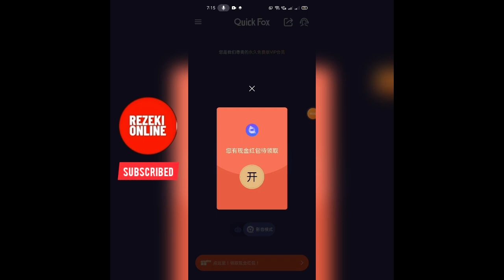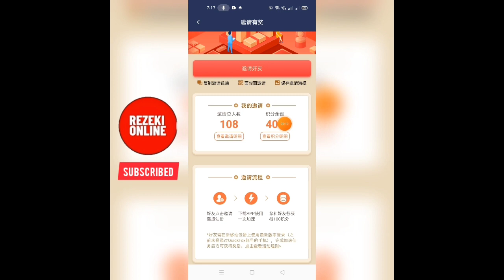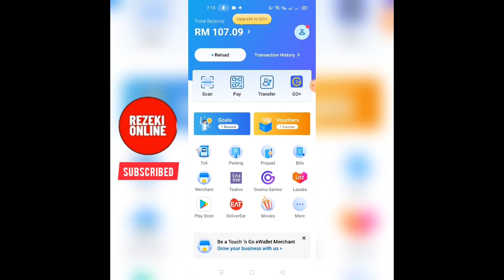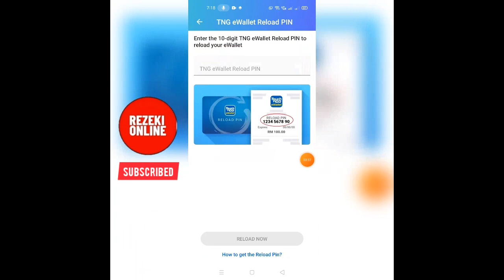CONGRATULATIONS!! PROMOSI DAH TAMAT...THANKS YG BERJAYA COLLECT PERCUMA...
𝘽𝙀𝙍𝙅𝘼𝙔𝘼 𝙍𝙀𝘿𝙀𝙀𝙈 𝙆𝙍𝙀𝘿𝙄𝙏 𝙏𝙊𝙐𝘾𝙃 𝙉 𝙂𝙊 𝙍𝙈100 𝙂𝙐𝙔𝙎😱

PLATFORM TERBARU ⁉️
📣📣 [ 𝗤𝘂𝗶𝗰𝗸 𝗙𝗼𝘅 ] 🥳🥳

𝘿𝘼𝙋𝘼𝙏 𝙆𝙍𝙀𝘿𝙄𝙏 𝙏𝙊𝙐𝘾𝙃 𝙉 𝙂𝙊 𝙀-𝙒𝘼𝙇𝙇𝙀𝙏 𝙍𝙈10/𝙍𝙈50/𝙍𝙈100 𝙋𝙀𝙍𝘾𝙐𝙈𝘼 𝙃𝘼𝙉𝙔𝘼 𝙄𝙉𝙎𝙏𝘼𝙇𝙇 𝘼𝙋𝙋

🔴𝘓𝘌𝘗𝘈𝘚 𝘙𝘌𝘎𝘐𝘚𝘛𝘌𝘙 𝘐𝘕𝘚𝘛𝘈𝘓𝘓 𝘈𝘗𝘗 𝘘𝘜𝘐𝘊𝘒 𝘍𝘖𝘟 𝘋𝘌𝘒𝘈𝘛 𝘗𝘓𝘈𝘠𝘚𝘛𝘖𝘙𝘌 𝘈𝘛𝘈𝘜 𝘈𝘗𝘗𝘚𝘛𝘖𝘙𝘌

🔴𝘓𝘖𝘎𝘐𝘕 𝘈𝘗𝘗 𝘘𝘜𝘐𝘊𝘒 𝘍𝘖𝘟 𝘋𝘈𝘕 𝘛𝘌𝘒𝘈𝘕 𝘉𝘜𝘛𝘛𝘖𝘕 𝘋𝘐 𝘛𝘌𝘕𝘎𝘈𝘏 𝘜𝘛𝘒 𝘋𝘈𝘗𝘈𝘛𝘒𝘈𝘕 100 𝘗𝘖𝘐𝘕𝘛

🔴𝘔𝘐𝘕 𝘙𝘌𝘋𝘌𝘌𝘔 𝘛𝘖𝘜𝘊𝘏 𝘕 𝘎𝘖 300 𝘗𝘖𝘐𝘕𝘛=𝘙𝘔10

🔴𝘐𝘕𝘝𝘐𝘛𝘌 𝘙𝘈𝘒𝘈𝘕 𝘋𝘈𝘗𝘈𝘛 100 𝘗𝘖𝘐𝘕𝘛 𝘗𝘌𝘙 𝘐𝘕𝘝𝘐𝘛𝘌